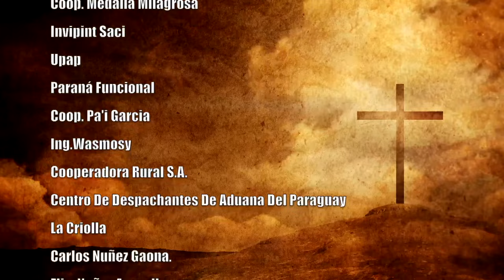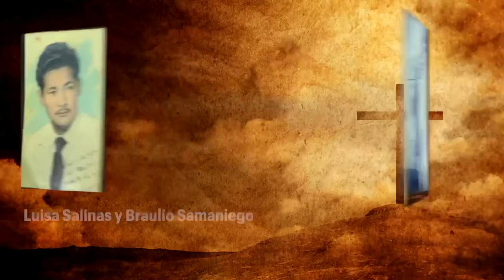Misa 14 de Noviembre 2023